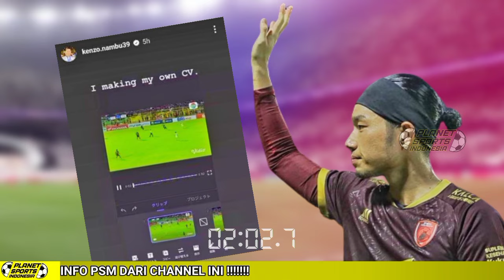G4W4T !! Kenzo Nambu Beri Kode - Bernado Tavares Tidak Mau Menyerah PSM Makassar Segera bangkit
Ini merupakan berita psm makassar hari ini,
Bernado Tavares tidak mau menyerahkan namun ini sangat sulit untuk dilalui, Kenzo nambu beri kode ingin hengkang dari PSM Makassar??